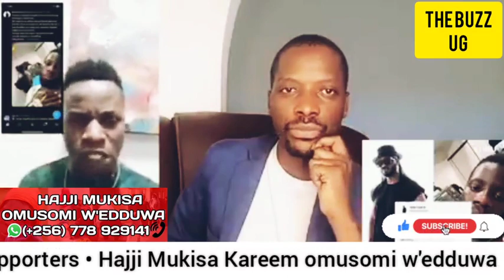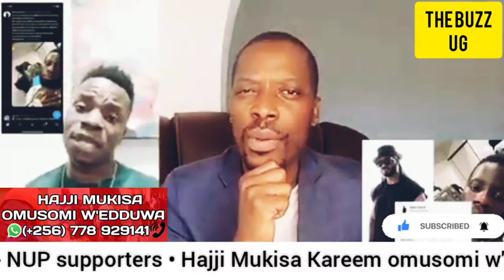Bobi Wine labelled heartless after nemesis Bebe Cool promises support for poisoned NUPs Sammie😕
Bobi Wine labelled heartless after nemesis Bebe Cool wishes promises support for NUPs Sammie😕